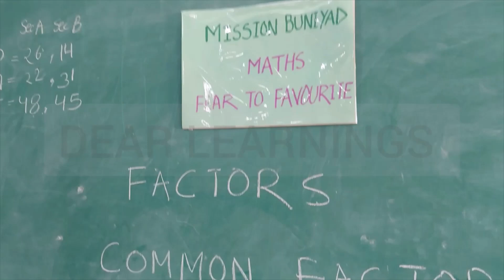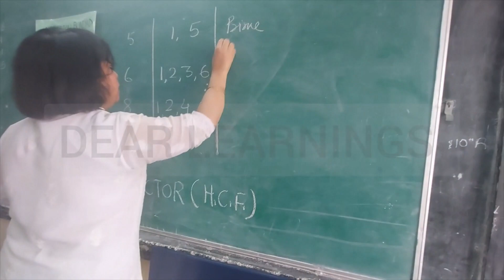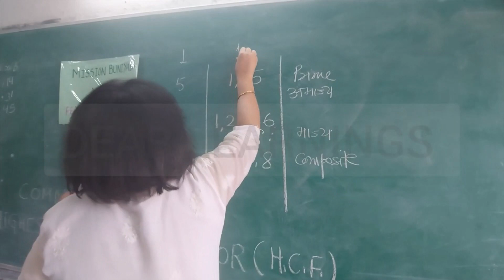Prime & Composite Numbers Activity | Mission Buniyad Activity | Fun Maths Activity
How to Recognize Prime & composite numbers Activity with my Students
Activity with my Students | Fun Maths Activity | Mathematics Activity